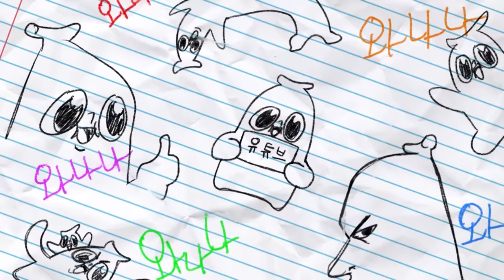멍청해서 숨바꼭질을 할 수가 없다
즐거운 추석 되세여!

와나나 트위치 라이브(11시)